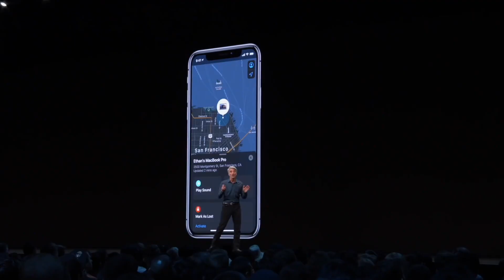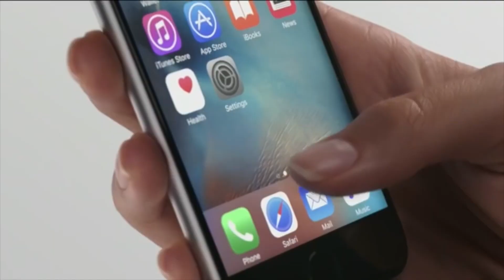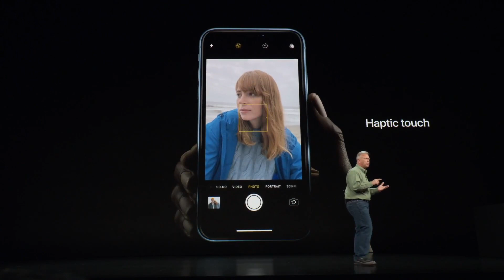Новости Apple: ножка для монитора за 70 000 рублей и 3D Touch для всех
Привет! Завершилась наконец-то неделя, посвященная WWDC 2019, и мы, пожалуй, не будем лишний раз размусоливать одни и те же новости. Лучше разберем самые спорные моменты с прошедшей презентации - а их, поверьте, было немало.